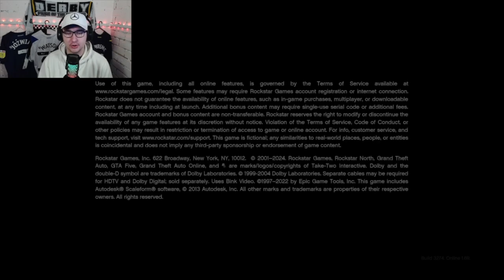The Heist That Started It All! - GTA 5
GTA 5 Story Mode Episode 1 - The Prologue
The GTA 5 story started with a huge heist containing two of the three main characters in North Yankton. Micheal De Santa and Trevor Phillips team up to introduce you to the GTA 5 story!

With GTA VI on its way make sure you hit that subscribe button to stay across the GTA V story before the latest installment of the Grand Theft Auto Series is released!